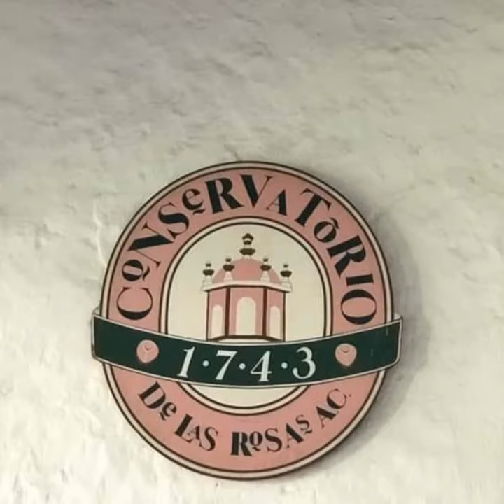MORELIA, MICHOACÁN MÉXICO TURISMO ORGULLO MEXICANO FUNDADOR LIC. DELFINO CORNEJO TORRES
MORELIA, MICHOACÁN MÉXICO TURISMO ORGULLO MEXICANO FUNDADOR LIC. DELFINO CORNEJO TORRES MORELIA MICHOACÁN TURISMO MÉXICO BIENVENIDOS...EL FUNDADOR DEL ORGULLO MEXICANO, ORGULLO GUANAJUATO Y ORGULLO SALMANTINO LIC. DELFINO CORNEJO TORRES, MÁXIMO LÍDER  REY DEL TURISMO MEXICANO, CREADOR MUNDIAL DEL TURISMO  CON IDENTIDAD SU APORTACIÓN  CULTURAL A LA HUMANIDAD PARA SECRETARIO DE TURISMO  MÉXICO